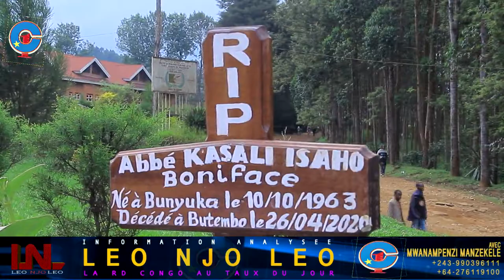LEO NJO LEO BUTEMBO:LES ÉVÊQUES S'INCLINENT DEVANT LA TOMBE DE L'ABBÉ KASALI BONIFACE A MUSIENENE...